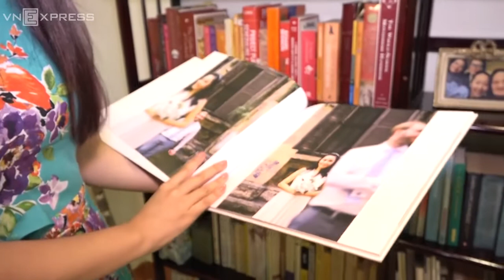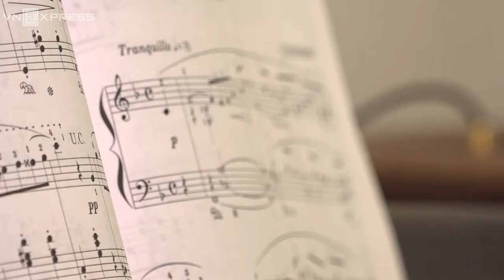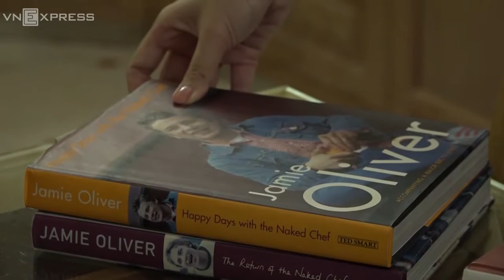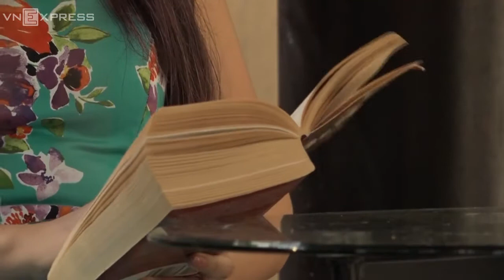Biệt thự 180 mét vuông gần hồ Tây của Ngô Phương Lan